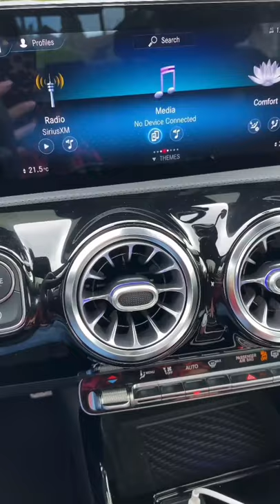car sounds in the 2022 Mercedes